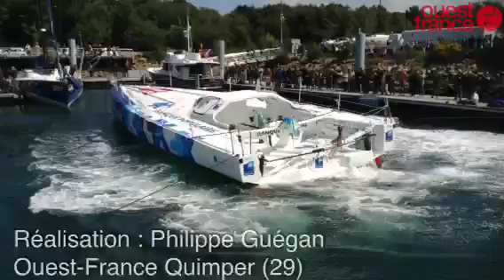Test de stabilité de Banque Populaire VIII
Vendée Globe, Banque Populaire, Armel Le Cleac'h, Port-la-Forêt, voile, Finistère.